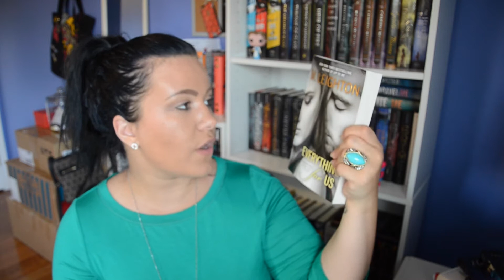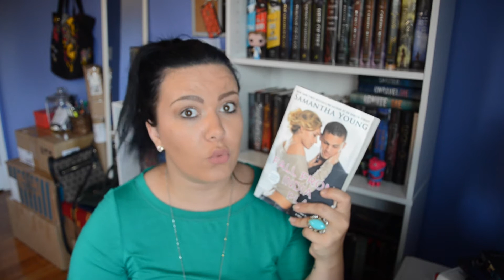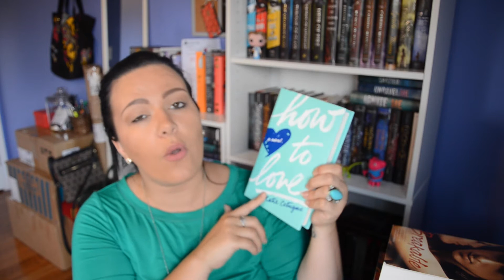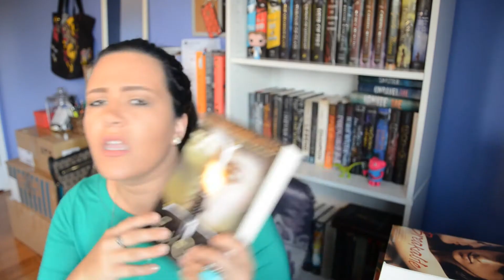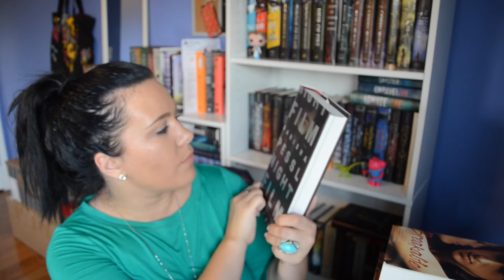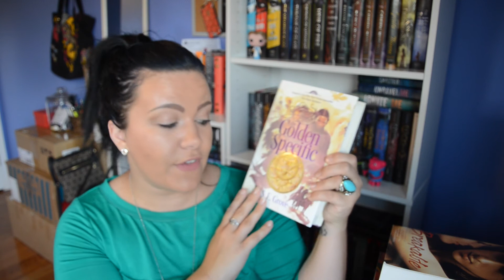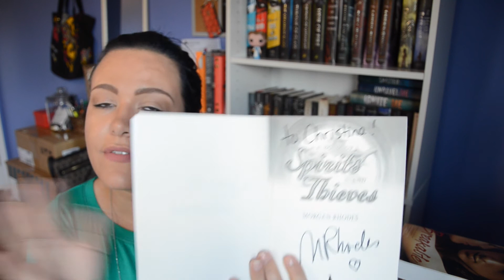July Book Haul | 2015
The Key By T.L. Coulter